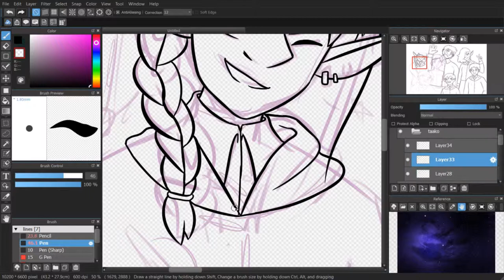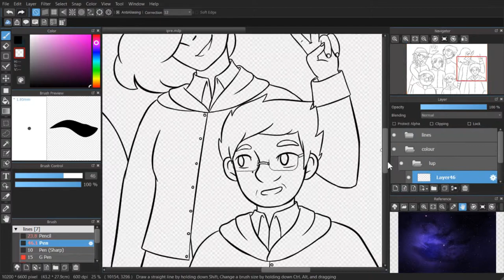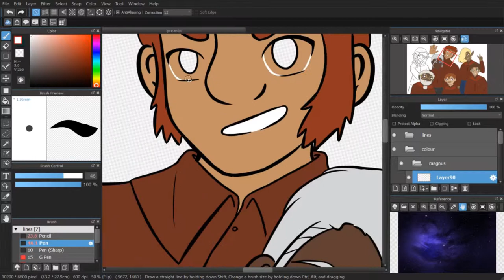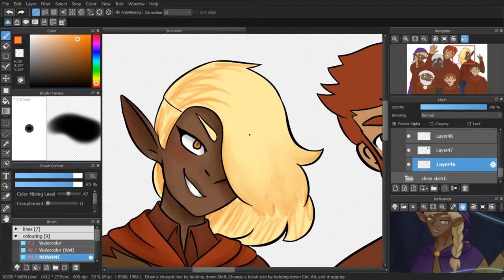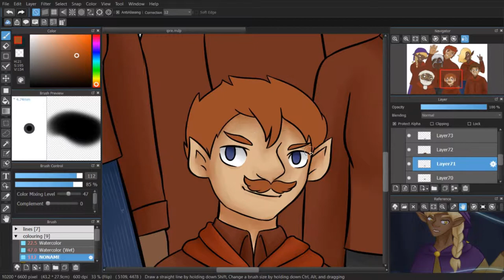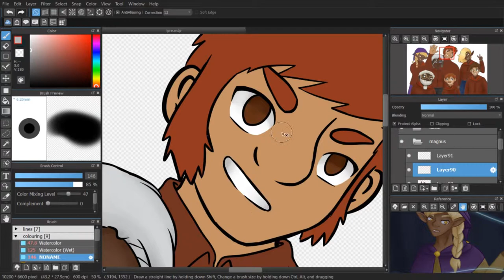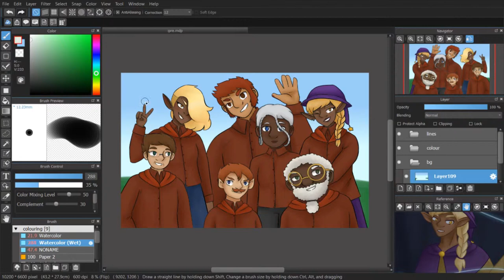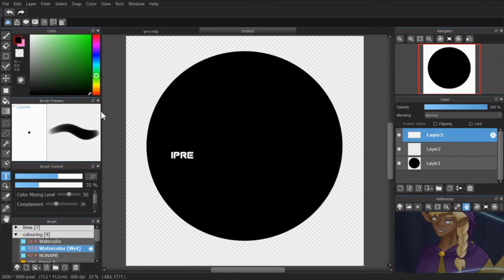The Starblaster's Crew - TAZ Speedpaint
This content is intended for adult/teen audiences. Only watch if you are over the age of 13.
I recently finished listening to The Adventure Zone: Balance, and it was incredible! I highly recommend that everyone listens to it! At first it seems like it's going to be pure comedy, but the story really picks up after a while and the emotional stakes get way higher and it really becomes an amazing story with great characters and story concepts without letting go of the fun and humour that's present at the start. The Stolen Century arc and the IPRE group were amazing, so I had to draw some fanart!

Real time: 3-4 hours (for the portion shown)
All music used in the video is by Griffin McElroy from the TAZ OST.
All characters belong to the McElroy Family (Justin, Travis, Griffin, and Clint McElroy)